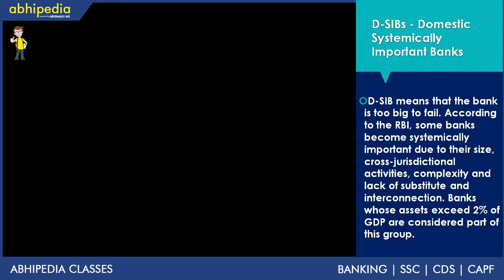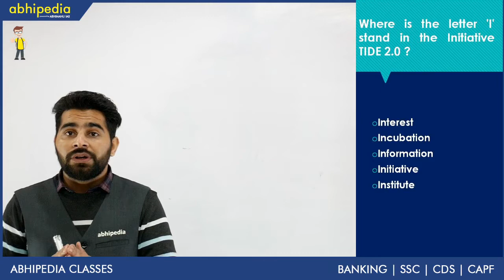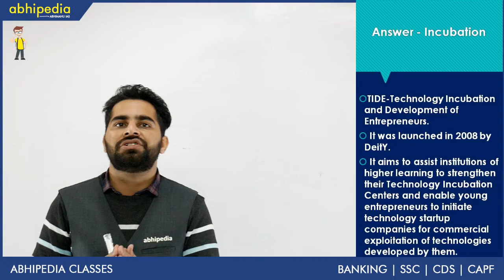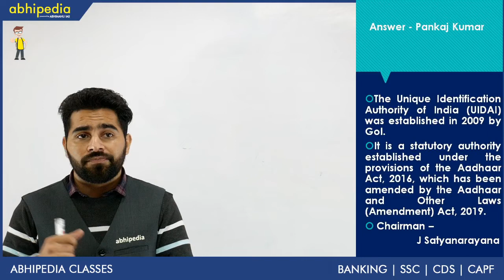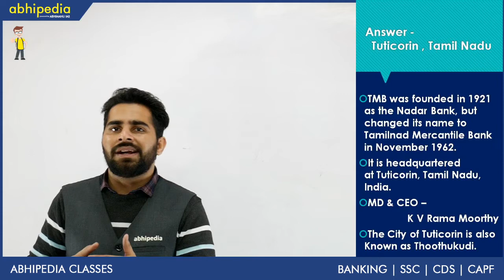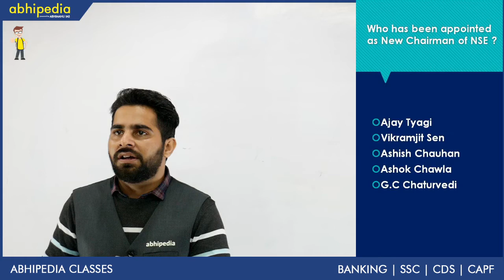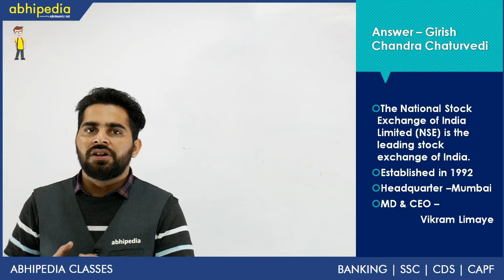Important Current Affairs I General Awareness I IBPS Clerk Mains I By Mr. Rohit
Like our facebook page: @abhipediabanking